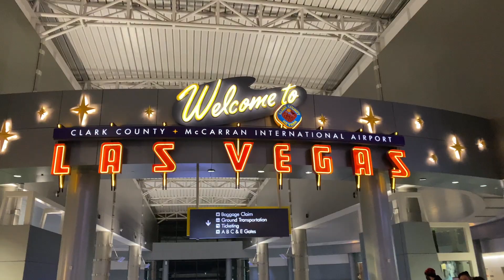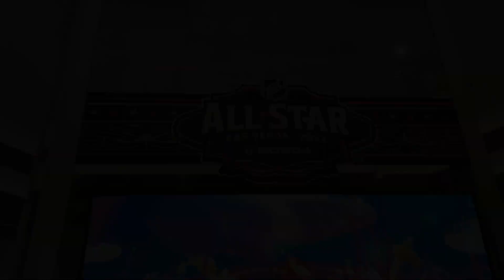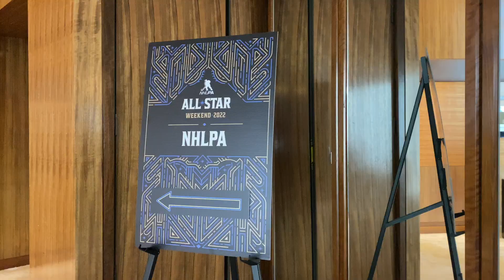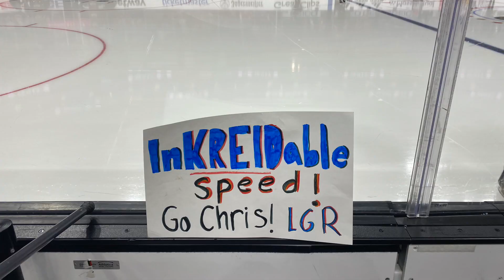NHL All Star Game 2022 Skills Competition Vlog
Supporting Chris Kreider and the New York Rangers | FEB 4, 2022